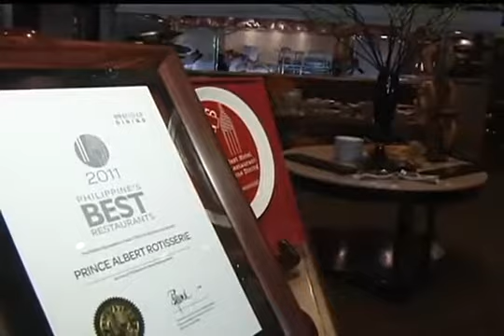The InterCon, an Icon of Philippine Hotels; Mango Tours in Balitang America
At the heart of the bustling financial district of Makati lies an icon of Philippine hospitality. As the first 5-star hotel in the country, the InterContinental Hotel has been welcoming guests since 1969 and they keep coming back. Its strategic location makes it convenient for travelers who want to walk around and explore the shopping and entertainment districts nearby. A stay at the InterCon promises nothing but premiere accommodations with the distinct touch of Filipino hospitality.

For travel inquiries and bookings, call our U.S. toll-free number at 1-866-2-MANILA (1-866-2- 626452)or if you're in Manila. for more amazing travel deals.